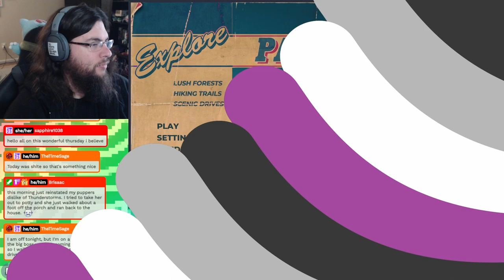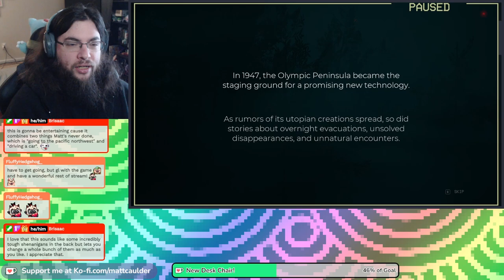Pacific Drive (PC) Part 01 | 02-22-2024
Thank you to Jenny and Kepler Interactive for providing me a key for coverage!

Socials!

Pacific Drive!